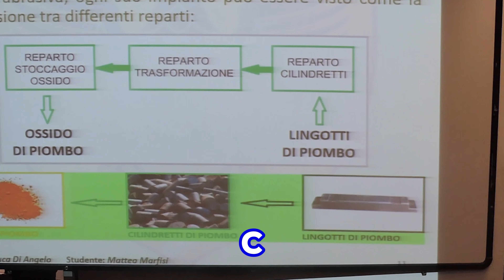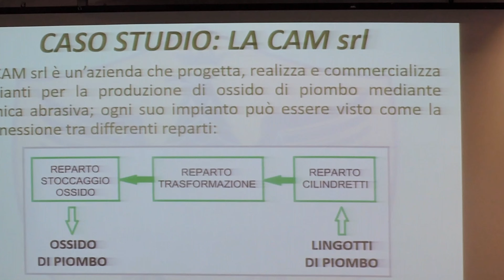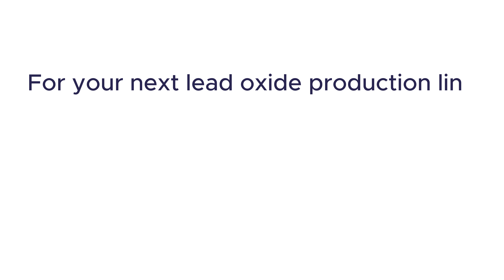Episode 4: How and why to design an industrial machinery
THE Lead Oxide Podcast
Here is the third episode of the podcast created by Francesco Marfisi.
We will talk about How and why to design an industrial machinery, with the Technical Director of CAM Matteo Marfisi

Good vision !

🔴 𝐅𝐑𝐄𝐄 𝐑𝐄𝐒𝐎𝐔𝐑𝐂𝐄𝐒
If you want more information on the CAM Method, how to produce high level lead oxide and curing the plates, start here.

𝐅𝐎𝐋𝐋𝐎𝐖 𝐔𝐒 𝐎𝐍:
𝐋𝐢𝐧𝐤𝐞𝐝𝐢𝐧 ▶️​   / cam-srl